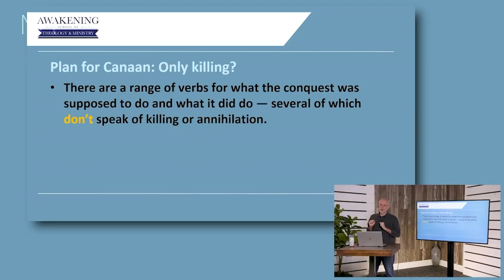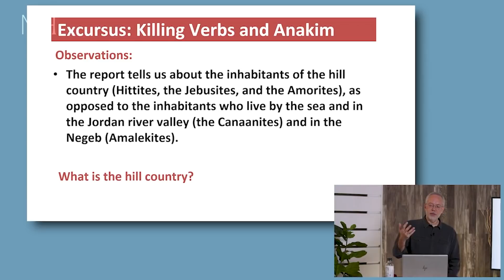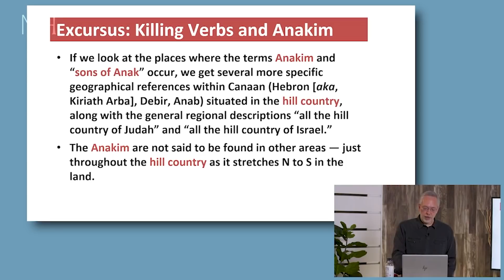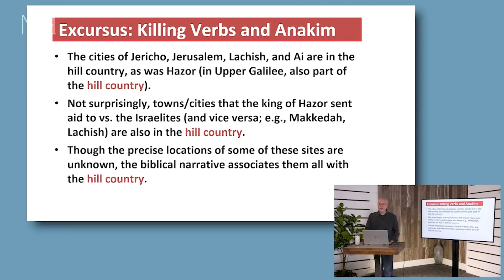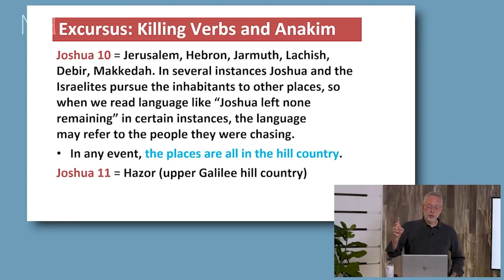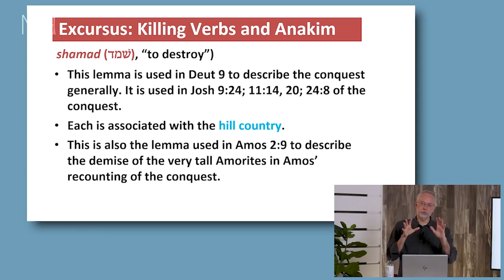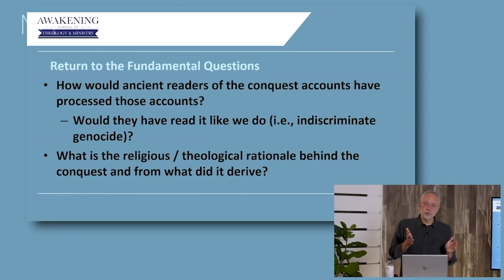How Did The Ancient Israelites Understand The CONQUEST OF CANAAN?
How would the ancient readers of the conquest accounts have processed these accounts? How would the biblical writers have thought about what they were writing? They wouldn't have thought about it the way it's presented on YouTube or Facebook. There's a context here: it is live, or be killed. There's a reason for this, because of who lives in the hill country, because of where the sons of Anak, the Anakim, and the Rephaim. What I'm trying to communicate here is this is a consistent picture and it is driven by a theological rationale. Check it out!